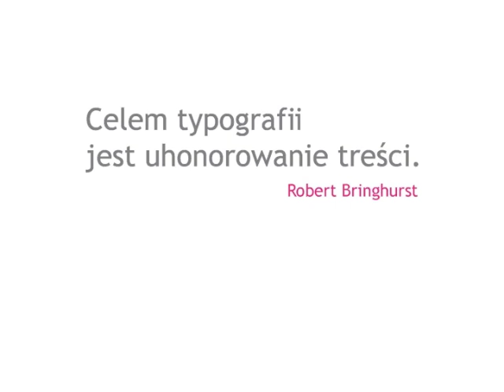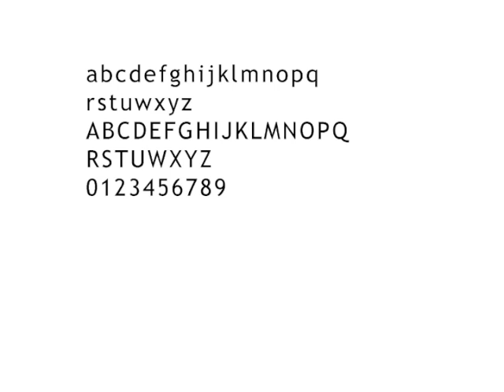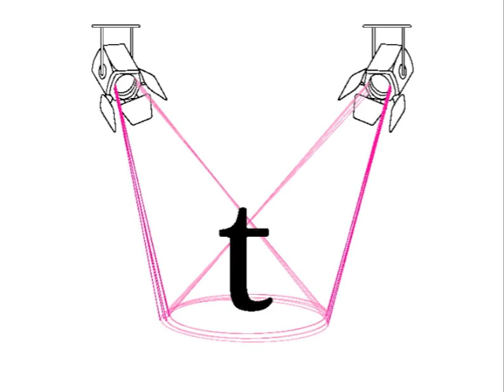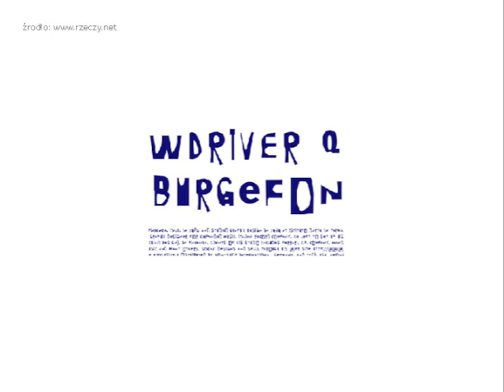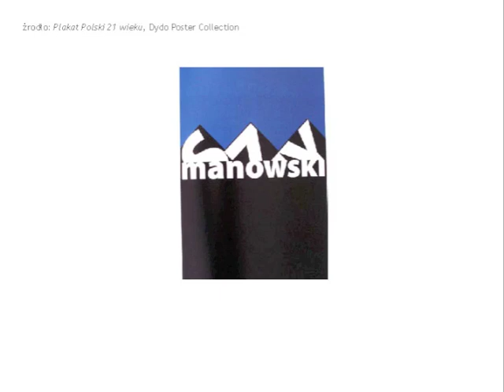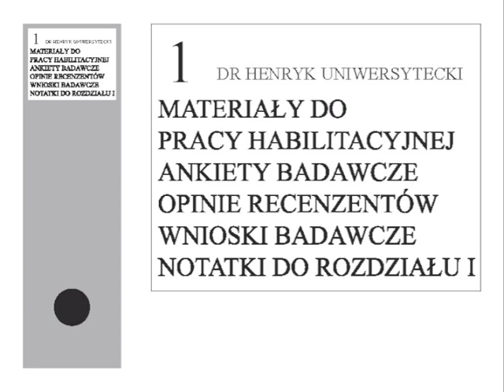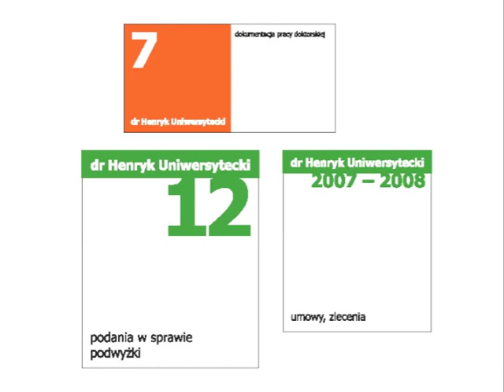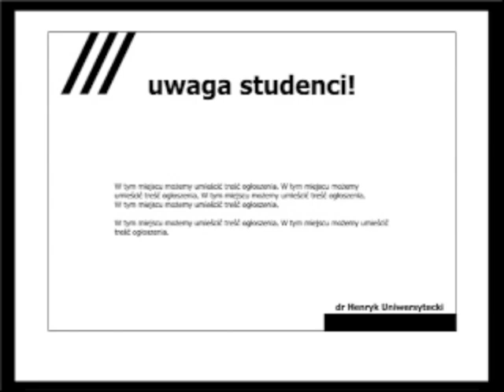Typografia (Łukasz Kliś)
Wykład dr. Łukasza Klisia na temat typografii